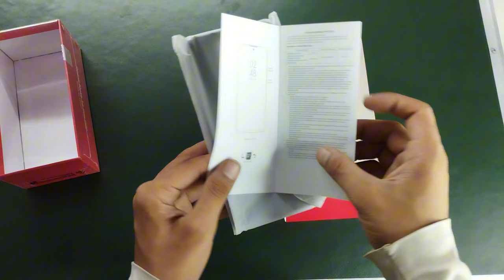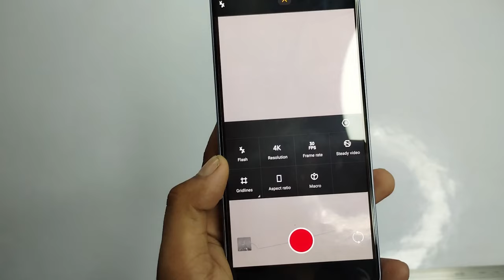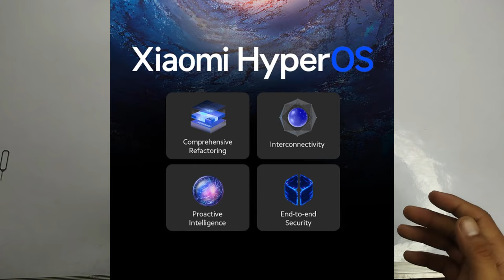Xiaomi Redmi Note 13 Pro 5G review | Redmi note 13 pro Review & Unboxing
Unboxing Redmi note 13 series Unboxing 0:00
redmi note 13 pro plus Display Design Test ?
REDMI NOTE 13 PRO PLUS  5g Build Quality
Redmi note 13 series Camera review & Video test :
redmi note 13 pro plusPerformance & PUBG BGMI Gaming Test  redmi note 13 pro
redmi note 13 pro mein kitni mh kibattery hai
rdmi note 13 pro plus